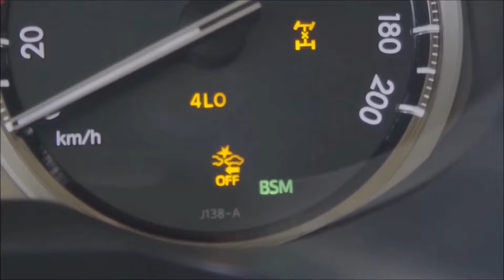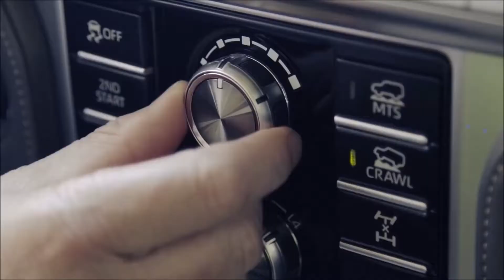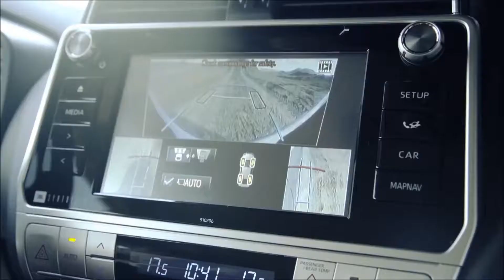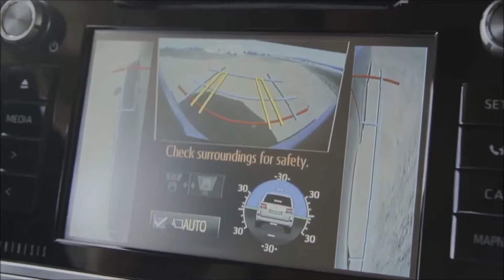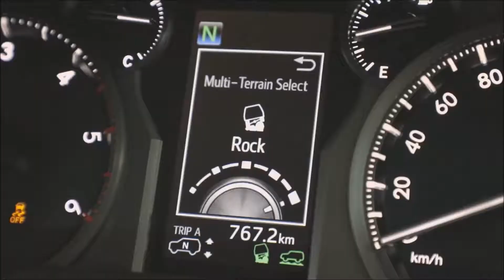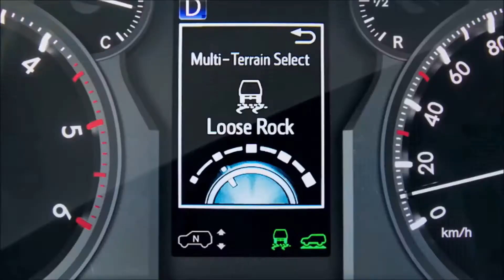Toyota Land Cruiser Prado 4D4 - Automobiles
The Prado has grown more like it’s bigger LandCruiser brother than ever before. From the outside, the sculpted bonnet above the revised shaped grille evokes the 200-series – while also improving downward visibility through the deceptively long nose of the Prado.

Inside, equipment has trickled down the range – especially in terms of safety. Blind spot monitoring and rear cross traffic alert are now available in the VX, instead of being restricted to the top-of-the-line Kakadu, while pre-collision safety system including autonomous emergency braking, pedestrian detection, lane departure warning and active cruise control are now standard no matter which Prado you land in.

The familiarity of the Prado is still there, though. The rear-mounted spare tyre still bumps into your line of sight out the back, while the overhauled switchgear retains its simple layout up the front: clearly Toyota doesn’t want to throw out and start again with the recipe that has produced one of Australia’s top-selling four-wheel drives.

oyota has dropped the unloved 4.0L petrol V6 – sales are 98% in favour of the diesel anyway – keeping the familiar 2.8L turbo-diesel unit that was introduced for the 2016MY Prado. There aren’t many big changes in the aerodynamic styling of the Prado – you’re still going to be driving a chunky wagon – though small tweaks have made it a little more manageable around town when it’s not stretching its legs on the open road.

The six-speed auto is well suited now to a range of driving situations, knowing when to change up as you put the hammer down and without hunting for gears when at suburban speeds.

One of the benefits the Prado has over its rivals is its status as a full-time 4WD – no ‘on-demand’ business here. Unless you’re off-road every weekend, it won’t make much of a difference to you, but if you’re picking a Prado as a long-range tourer for the holidays or to tow, it’s nice to know that you can just turn off the highway at any point and go bush.

The Prado has slowly gone upmarket from when it arrived in it’s original form,

In the cabin, there’s a generous sense of space, and the seats are supportive and well bolstered – and the interior ergonomics are pleasing enough to spend a fair whack of your day in. Even the plus two seating up the back in the third row isn’t too tight of a squeeze.

The mid-range Prados aren’t dripping in bells and whistles, which for the money being asked might come as a shock to some buyers about to part with over $60,000.

It’s hardly as barren as you might’ve expected out of a 4WD in early days of recreational off-road vehicles: there’s a reverse camera, satellite navigation, Toyota Link and 3-zone climate control as standard on the GXL.

Of course, the flagship Kakadu models get Blu-ray players in the back and radar cruise control to skew to families looking for an uber safe, super connected 4WD, but the Prado range now has a bulk range of standardised safety features; so it serves as a fantastic entry point for families and grand tourers, finding the middle ground between simple, reliable off-road motoring and comfortable, convenient daily driver.

The entry model GX Prado comes in at $53,490 for a manual turbo-diesel rising through the trims to the top-spec Kakadu models at $84,490. The GX and GXL offer the only manuals in the range, with an automatic option that becomes standard when you move to the VX and Kakadu models.

As tested, the GXL Prado will set you back around $62,990.

Prices are recommended retail prices and exclude on-road costs such as registration, stamp duty, luxury car tax and dealer delivery. Premium paint is available as an additional option; Glacier White is the standard, no-cost choice for the GX and GXL, while Ebony (black) is also a no cost option for GXL Prado’s and higher grades.

Toyota Capped Price Servicing covers the Prado for the first three years or 100,000km at a cost of $220 per scheduled service. Services are scheduled every 6 months or every 10,000km, depending on how you use your car.